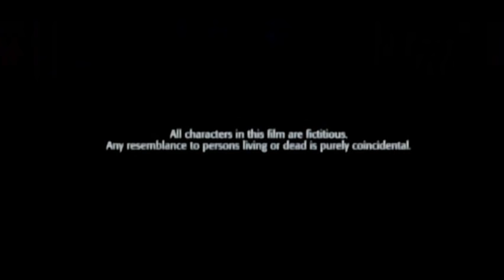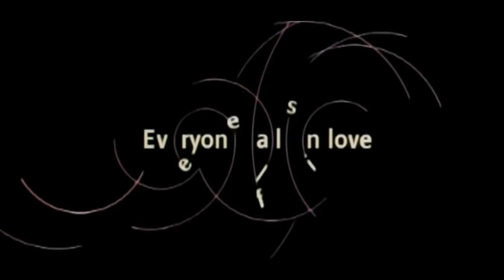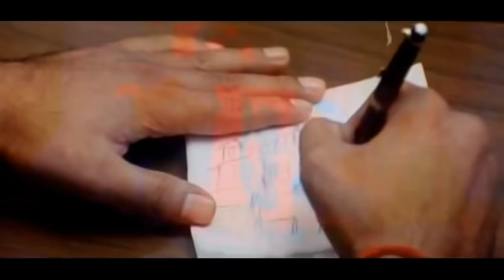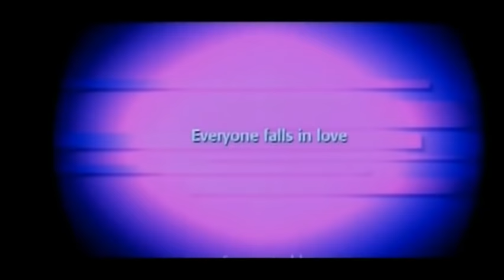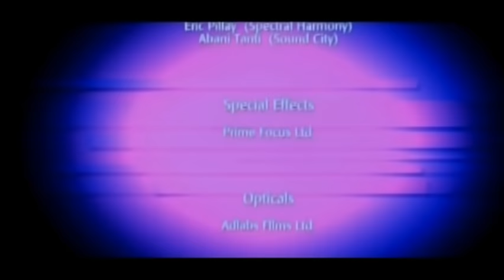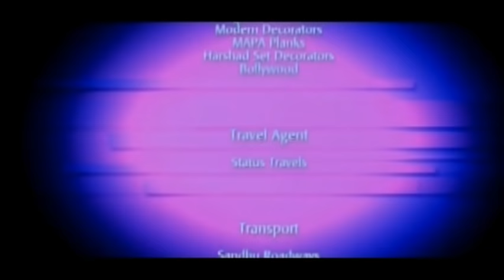Самозванка (2003). SD 480p. Аджай Девган, Ран Мукхерджи, Сонали Бендре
Архитектор Ранвир строит в курортном местечке Симла дом для своей невесты Пуджи. Однако Пуджа передумала выходить замуж. Ранвир уезжает в Дели, где на вечеринке знакомится с официанткой Кхуши, у которой нет своего жилья. Ранвир жалуется случайной знакомой на свою не сложившуюся жизнь. Однажды, оказавшись в безвыходном положении, Кхуши едет в Симлу и поселяется в недостроенном доме на правах супруги. Вернувшись, Ранвир вместо того, чтобы выгнать самозванку, начинает хитроумную игру, стараясь вызвать чувство ревности у Пуджи.

В ролях: Аджай Девган, Рани Мукхерджи, Сонали Бендре и др.

Жанр: мюзикл, драма, мелодрама, комедия
Страна: Индия
Режиссёр: Милан Лутрия
Длительность: 135 мин.